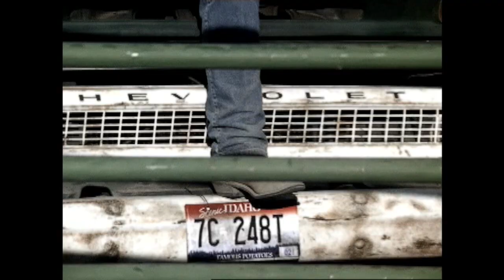Jim Manera - Chevy Trucks - Like A Rock Campaign - Boots